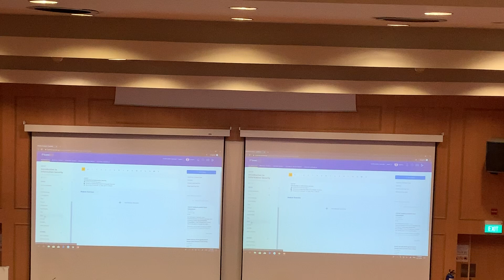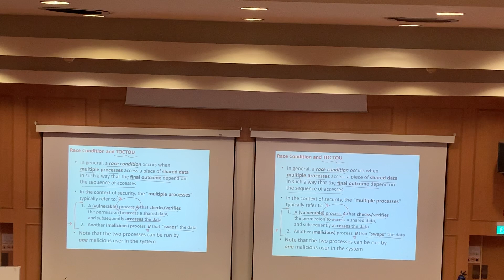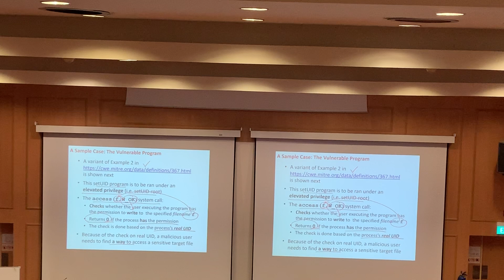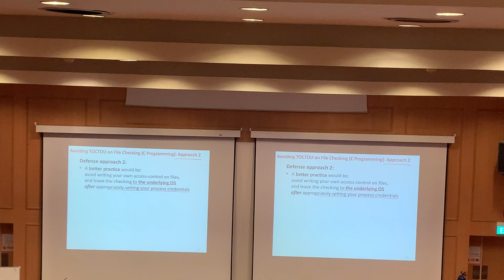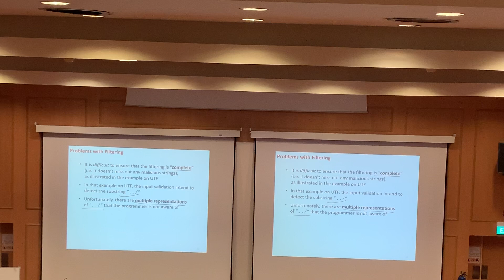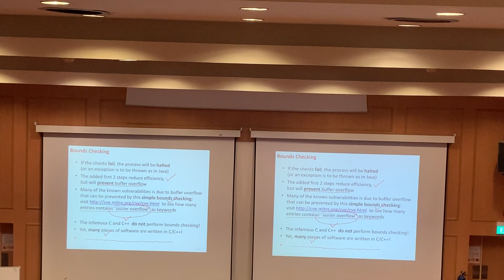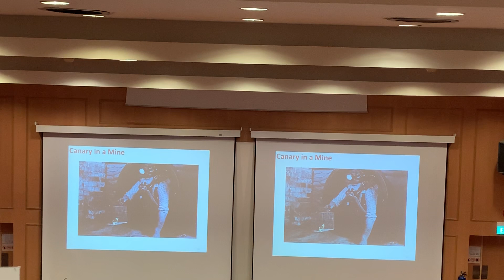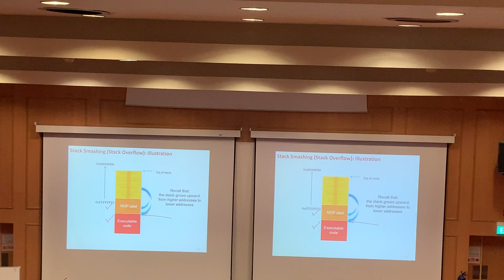Lecture 12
Fri 08/11/19 10am
Week 12

(first half was guest lecture)